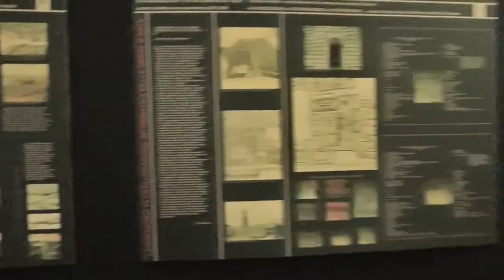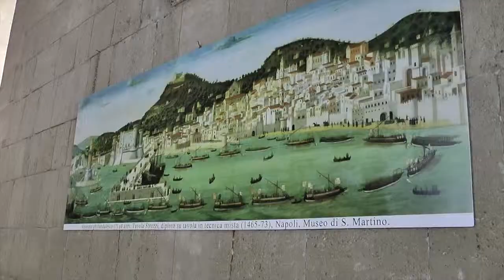Napoli a Natale il Maschio Angioino terza parte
parte finale di questa visita straordinaria che invito tutti ad andare a visitare ,senza limitarvi ad i video ,i video servono solo per indirizzarvi verso la direzione giusta e del sapere cosa fare e dove andare ,nei vari luoghi di villeggiatura ok?? , il viaggio continua con favolose visite ciao!